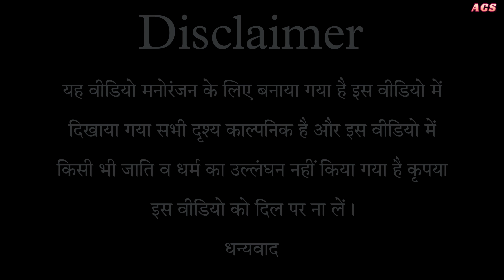सिरका अचार खातिर भा झगड़ा😀|| अवधी कॉमेडी || Akhilesh comedy show